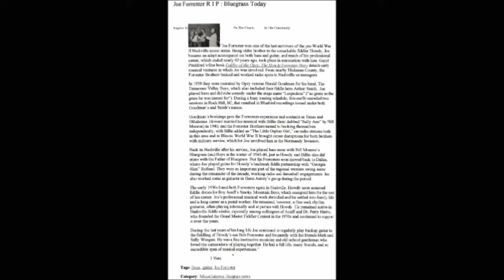"Remembering Joe Forrester" March 21,1919 - Jan.16, 2011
Joe Forrester sings "I Wonder Where You are Tonight"
with Howard Forrester, Billy Jack Sauier, Johnny Gimble
March 21, 1919 - January 16, 2011
Video recording & First photo (1969) by HG Roberts
Other photos by Cathy Roberts
For the Forrester Family and Fans of Joe Forrester